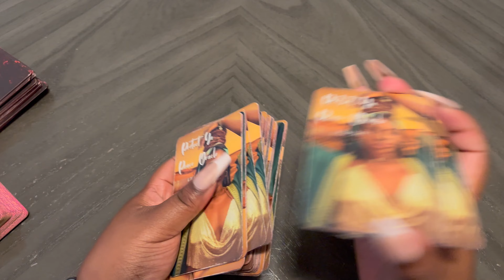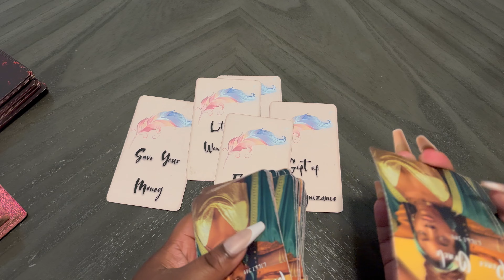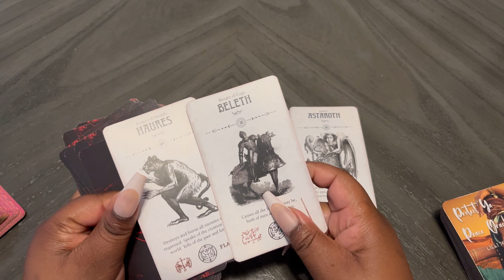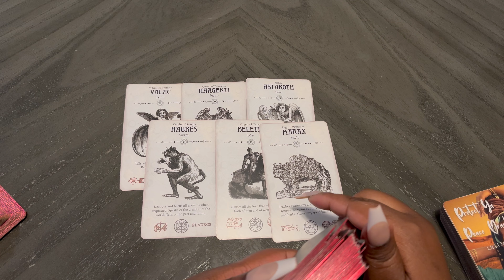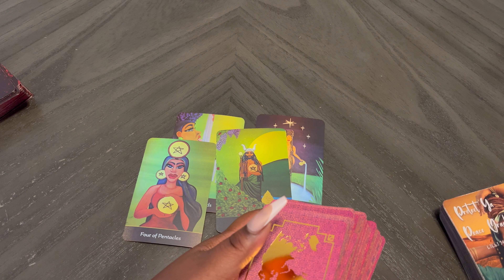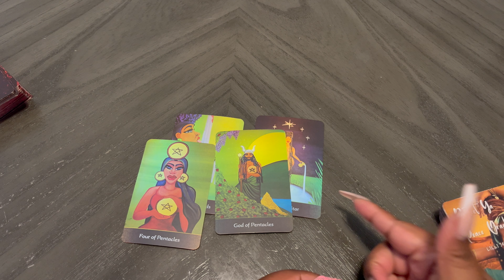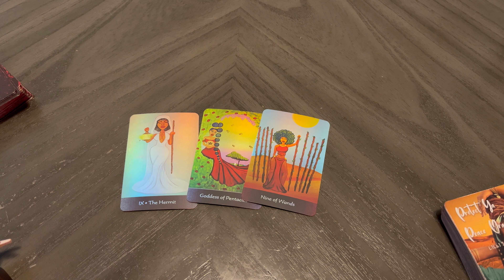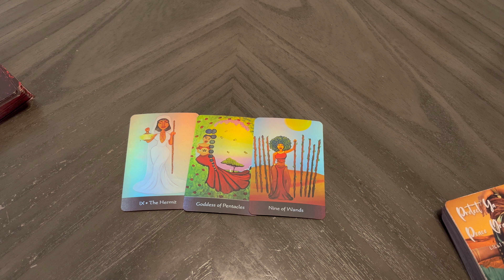EARTH SIGNS 🌴 𝙽𝚎𝚡𝚝 𝟺𝟾 𝙷𝚘𝚞𝚛𝚜 🫧👒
ℂ𝕦𝕤𝕥𝕠𝕞 𝕊𝕡𝕖𝕝𝕝𝕤 & ℙ𝕣𝕚𝕧𝕒𝕥𝕖 ℝ𝕖𝕒𝕕𝕚𝕟𝕘𝕤